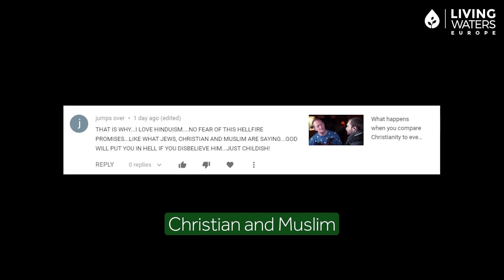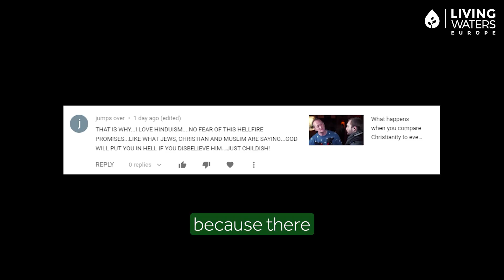Is it FAIR to go to hell for not believing in God?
John Harris, director of Living Waters Europe answering why people go to hell.

Taken from a previous video, but shortened by removing irrelevant parts.

🎬 Do you make your own videos?
Through Soundstripe you can license unlimited music for a fixed monthly/yearly subscription.
We've been using Soundstripe for over a year (and still use it today!)